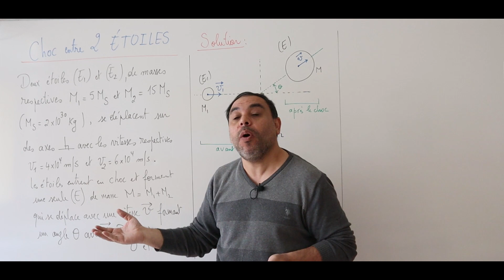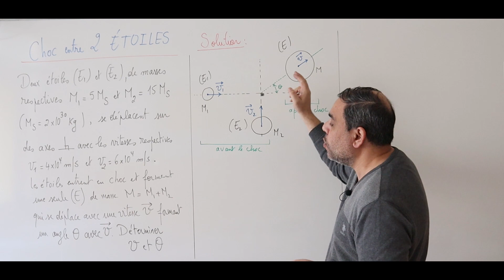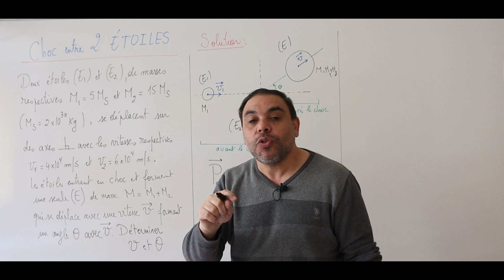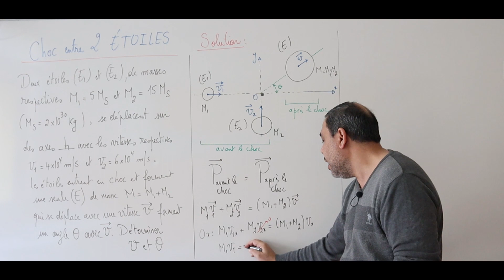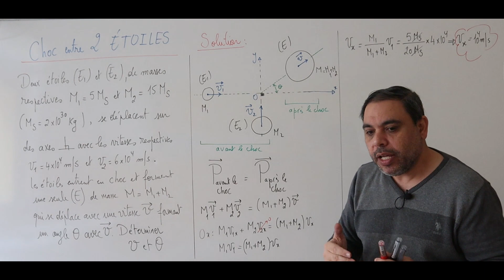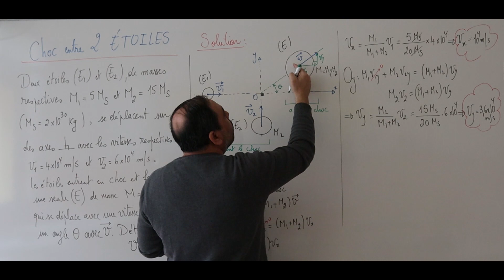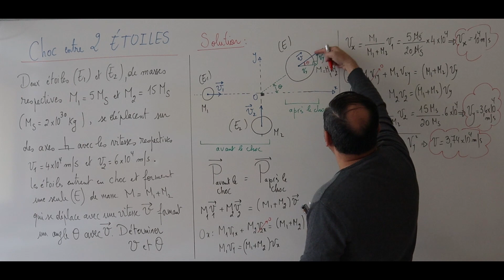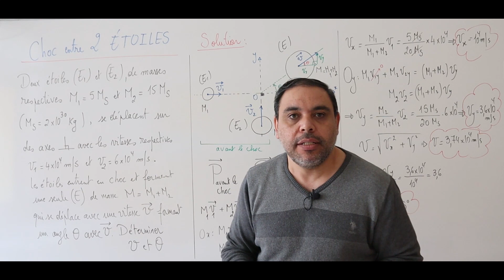Choc entre deux étoiles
Dans cette vidéo, on va savoir comment travailler avec la conservation de la quantité de mouvement lors d'un choc entre deux corps avec des vitesses perpendiculaires.